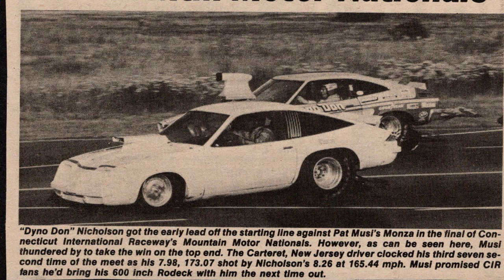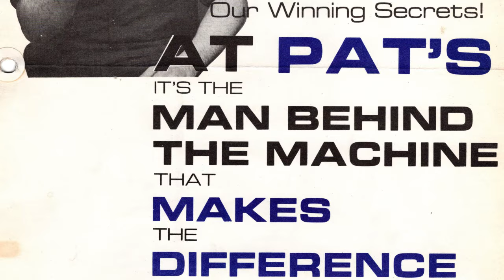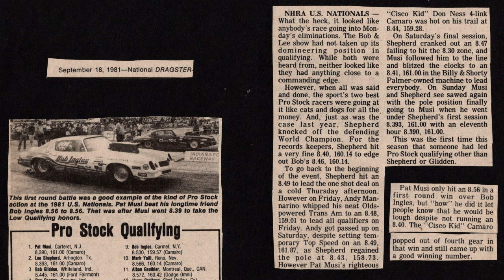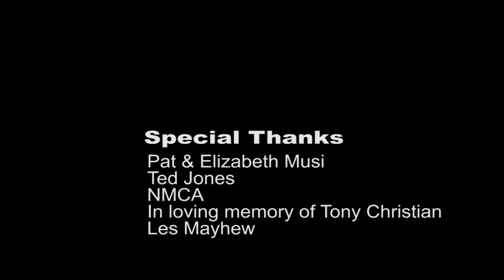LEGENDS: THE SERIES - THE LEGEND OF PAT MUSI (REVISED)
(Producer Note: There were two sections of the video dropped out, so we corrected and reuploaded)

Pat Musi is a byproduct of his environment. Growing up tough was not an option; it was a requirement from the Carteret, New Jersey native. A lifelong car enthusiast, Musi grew his love of the automobile into a passion for street racing, then racing Modified Production, and then Pro Stock.

Musi credits his drag racing tenacity with his tough upbringing of working for his father. He asserts he likely got fired once a week from a job where he carried everything from oxygen bottles to wood, and that likely contributed to his healthy assault and battery record, a record he chuckles about.

In addition to eight series championships as a Pro Street racer, Musi boasts an unsuccessful record on the People's Court but was a star, nonetheless. Speaking of television records, Musi later found a role with the No PrepKings.

In this second episode of Season 7, Legends: The Series, Musi opens up about his career in drag racing and innovation. He's brash and bold but, most of all... entertaining.